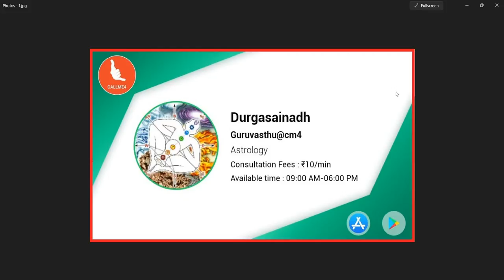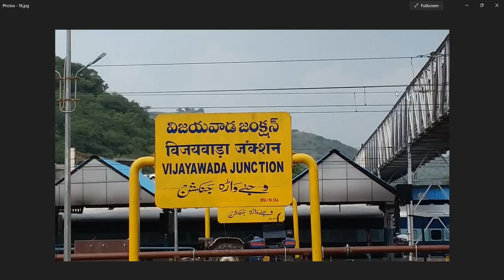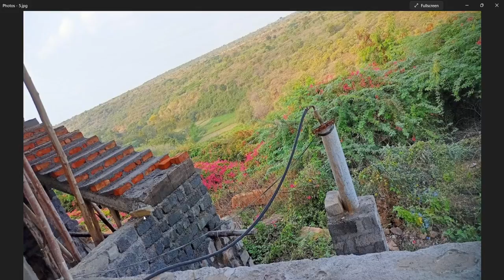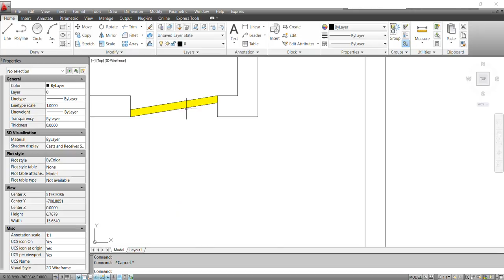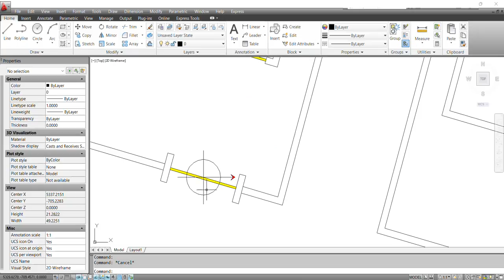ద్వారాలు దిశకు తిప్పాలా,పడమర నైరుతి గుంట ప్రభావం,నీటి సంపూ & సెప్టిక్ ట్యాంక్ సగం పారుకు ఉండవచ్చా ?